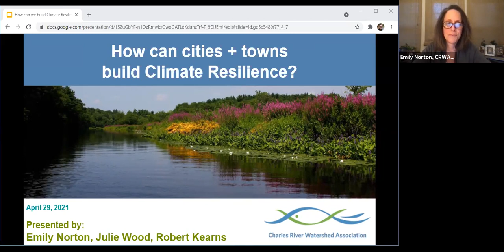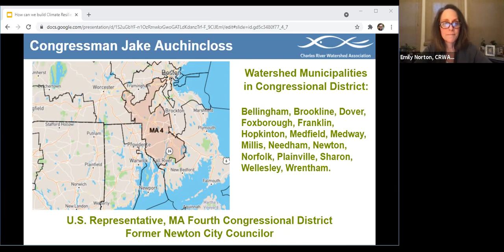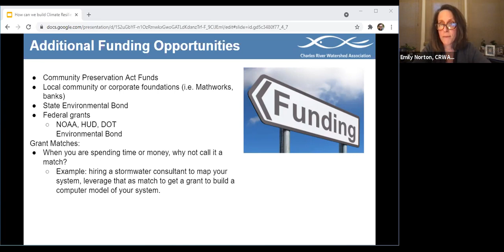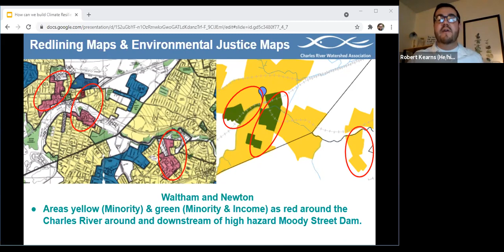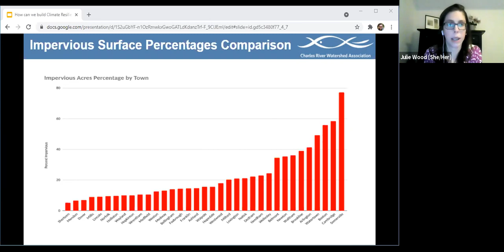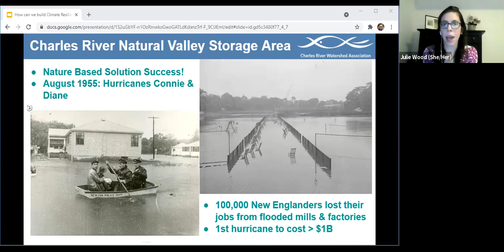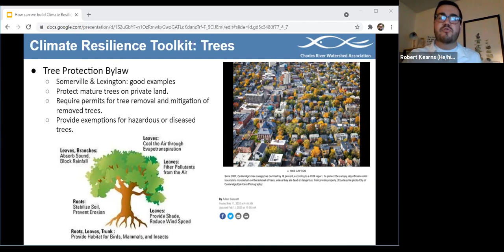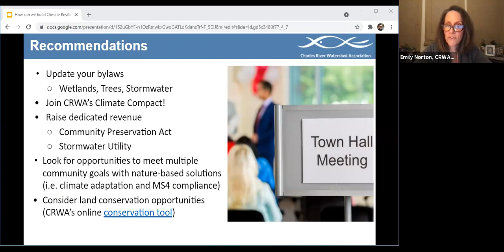How Can We Build Climate Resilience? (with Congressman Jake Auchincloss, D-Mass. 4th District)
Charles River Watershed Association in partnership with Congressman Jake Auchincloss (D, MA-04) has organized this evening briefing for Charles River Watershed elected and appointed leaders about climate-related threats to the Charles River Watershed community, and to share ideas about concrete actions that can be taken to reduce these risks.
•Communities in the watershed are on the front lines when it comes to dealing with climate change.

•From flooding in the Charles River to drought to heat waves and extreme storms, climate change is bringing significant weather-related challenges to communities surrounding the Charles River.

•According to the National Climate Assessment, these impacts will only grow over time.

•Local decisions made about land use, development and stormwater management can alleviate or compound these climate impacts.

•Federal stimulus and recovery funds are coming for resilience projects, and the Baker Administration is offering Municipal Vulnerability Preparedness (MVP) and Action Grants to help communities invest in climate resilience – we want to ensure municipal leaders have the data you need to apply this and other funding most effectively.

CRWA has a long history helping our watershed communities make decisions to protect and restore the Charles River by investing in nature-based solutions; these tools will also build community resilience to climate change. Community leaders in the Charles River watershed will be invited to continue a watershed-focused resilience conversation beyond this initial informational session.